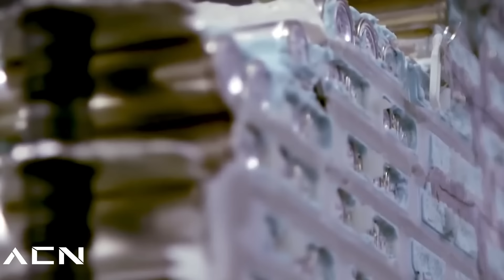MEXICO TENDRÁ la FÁBRICA de AUTOS MÁS GRANDE del MUNDO!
¡Gracias!